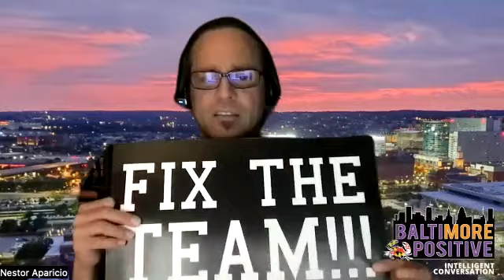Luke Jones and Nestor discuss the mind of Mike Elias & Orioles in hours before MLB trading deadline